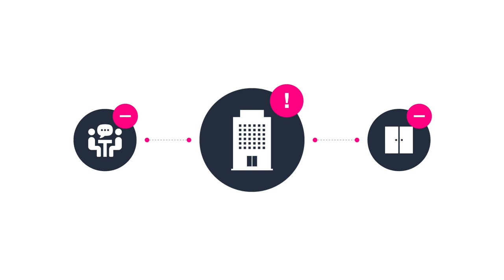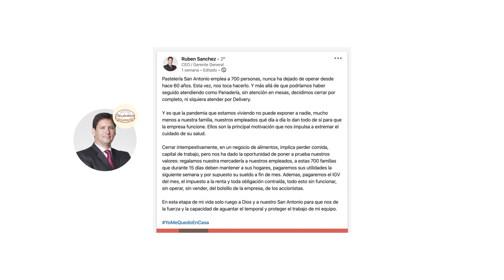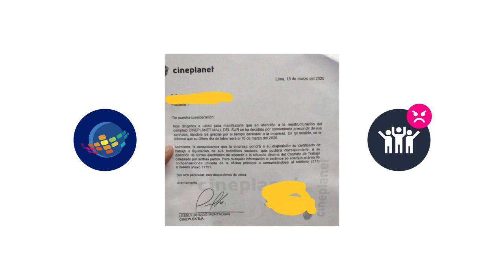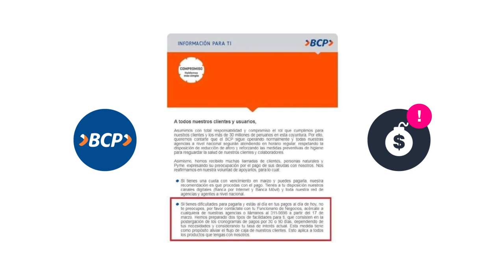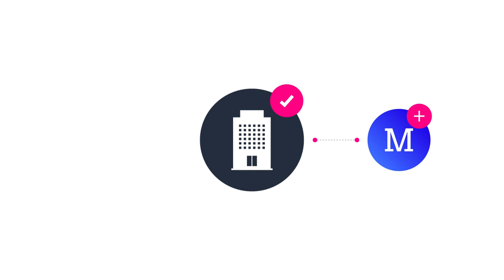Las MARCAS en tiempos del CORONAVIRUS | Branding Inteligente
Las MARCAS y el CORONAVIRUS: Gestos que comunican.

Redacción: Daniel Zúñiga
Diseño: Roger Lara
Animación: Paola Bautista